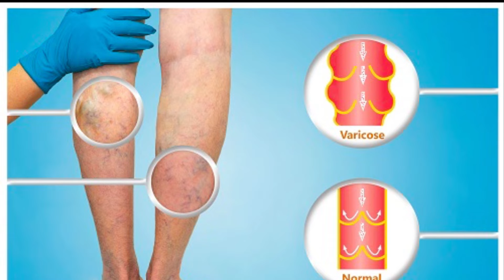Varis Nedir ? Belirtileri ve Tedavisi